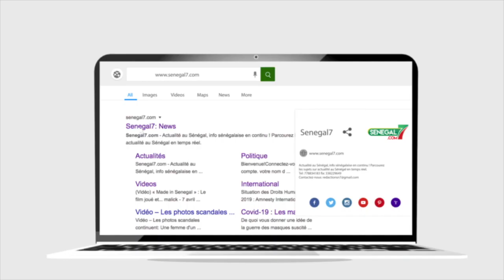Ansoumana Dione ouvre le feu sur Diouf Sarr et démissionne : "Daniou Ma Torokhal..."